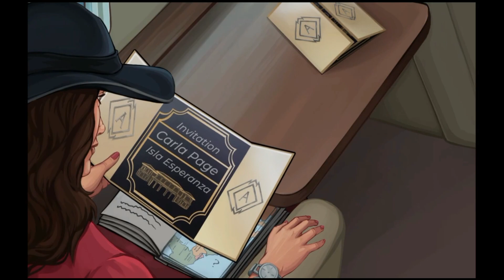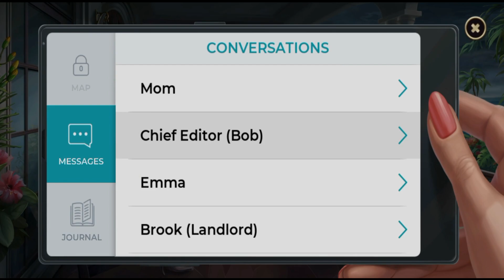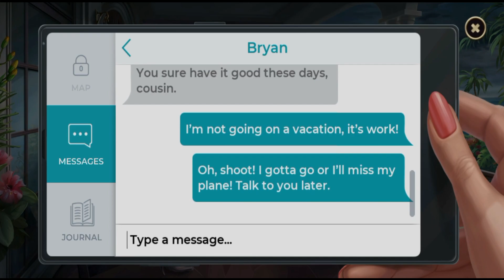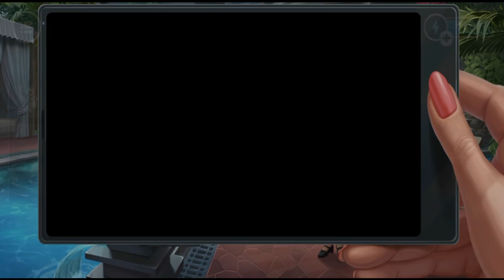MURDER BY CHOICE Walkthrough Gameplay Part 1 - INTRO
This is the first part of the Murder By Choice Series.

Experience a fully interactive murder mystery adventure set in the present day! Journey through a mysterious tropical island filled with hidden objects, secrets, and MURDER!️‍ 🔍 Put your detective skills to the test by hunting for clues, gathering evidence, and figuring out who’s behind the horrific crime!

The adventure begins when Carla Page, a young journalist, receives an unexpected invitation from billionaire Ruben Navarro to join his yearly private party on a tropical island. ✈️ When Carla gets there, she finds herself surrounded by some of the world’s wealthiest, most influential people... and right in the path of the worst storm of the year. But being unable to escape the inclement weather will be the least of her problems as a mysterious murder occurs moments after she sets foot on shore. 🕵 Carla puts on her detective’s hat and dives into solving the crime, but each new clue just raises more questions. Carla soon finds out that murder isn’t the island’s only secret. 🤫

How you’re going to catch the murderer:

📕 Make choices that shape how the story unfolds!

🕵 Investigate crime scenes and use your detective instincts to uncover every secret and clue.

🔍 Search and find hidden objects among stunning scenes.

🧩 Solve unique mini-games and brain-twisting puzzles.

🏝️ Explore the island and discover a beautiful and unique art style! ️

Search, find, and unravel every secret in a journey across a murder mystery hidden object adventure like no other! Don’t let the murderer escape! 😎

This Part 1 gameplay should be considered walkthrough gameplay as well as a review of the game as well.

The game is available for both Android and IOS.